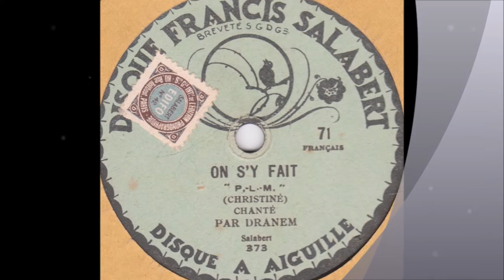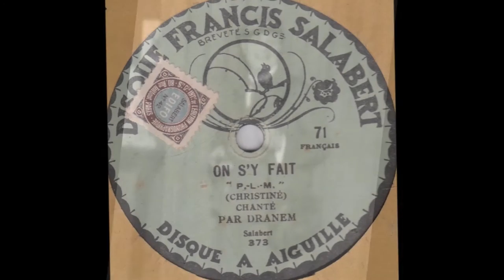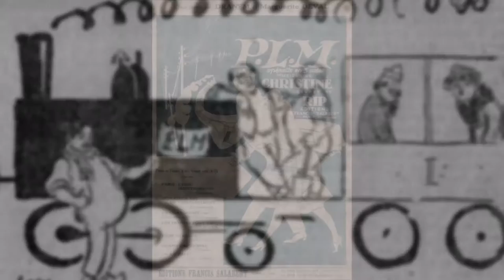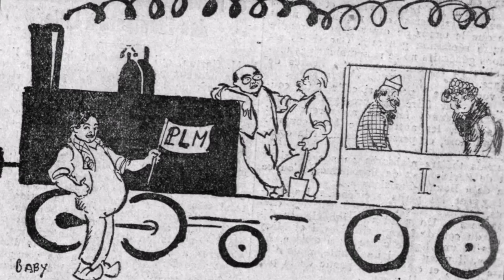Dranem " On s'y fait " 1925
Dranem " On s'y fait " de l'opérette P.L.M de Christiné et Rip
avec orchestre
disque 78 tours Salabert n° 71 en 1925